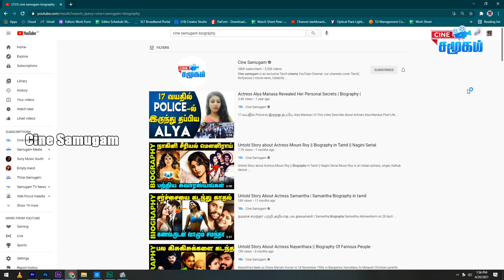Untold story about shamitha shreekumar | shamitha shreekumar biography